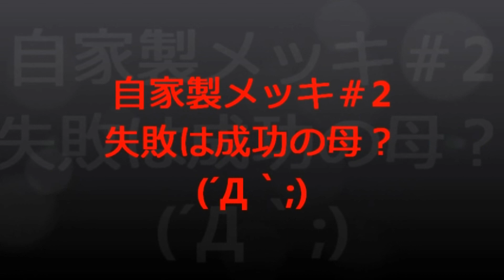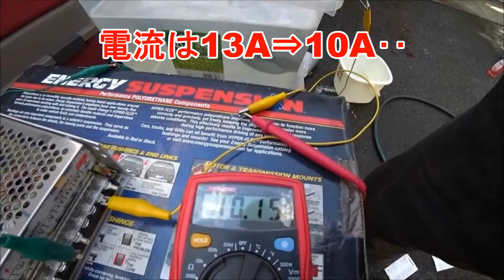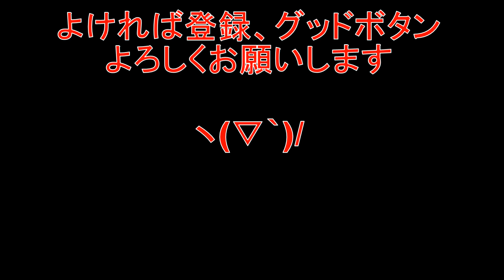失敗 あれもこれも‥みな駄目か‥自家製メッキ＃2